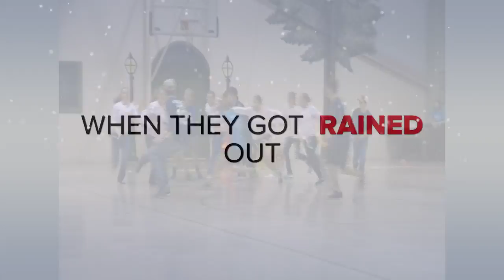2014 Turkey Bowl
Our annual boys vs girls football game from 2014. We had to play in the "Dome" because of rain.